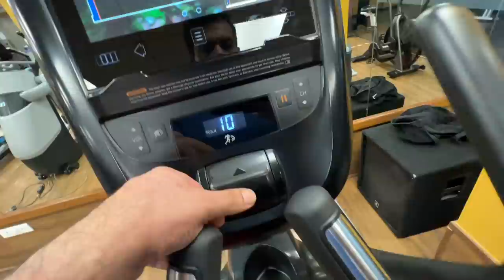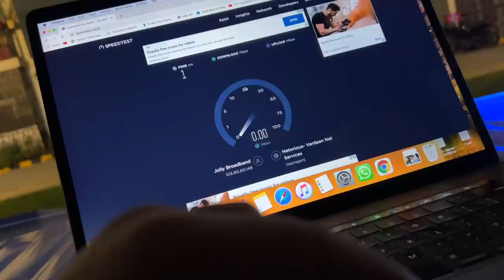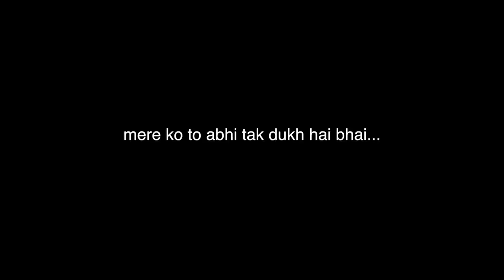Poori Society ko Bula Liya, Paisa Barbaad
Vlog # 285